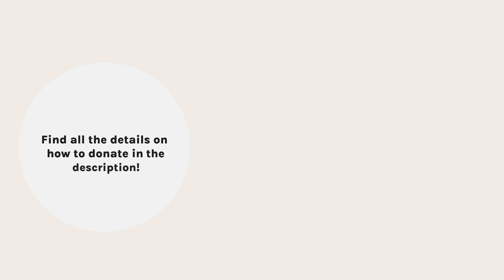Why I lost my period + how I got it back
I lost my period & what I did to get it back // Sharing my journey with birth control and period loss.

Hi Guys,

This week I wanted to share an extra video with you guys, one that is probably one of the most requested ever. In my last Coffee talk video, I mentioned that I had lost my period in the past and I was honestly so surprised how many of you could relate and wanted to know more about my experience.

I thought about filming this a long time ago but I didn't feel comfortable sharing it yet. You guys and this positive community made me comfortable and confident enough to share my personal journey. It really is not one size fits all so everyone's experience and journey around period loss, birth control will be different.

Being a woman is not always easy but I am happy that we have a place here where we can all support one another!

Much love,

Sanne

DON'T FORGET to sign up for my virtual cooking class with Homemade for UNICEF on Sunday. If you can't make the time, they will send you the recipe and the video from our live session so you can follow along with me -- Make a meal, make a difference!
All proceeds will be donated to UNICEF to help with covid relief!